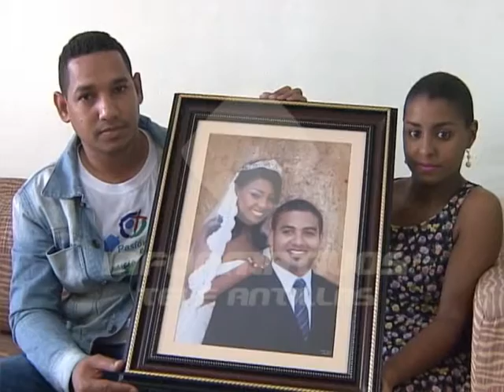Joven pide ayuda tratar enfermedad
Leydi Marlenne Ogando Peña, de 28 años, ha sido diagnosticada con Leucemia Mieloblastica Aguda, cuyo tratamiento requiere quimioterapia, transfusión de sangre y plaquetas, y prepararse para un trasplante de médula ósea.  La joven pide ayuda ya que su familia no cuenta con los recursos económicos.